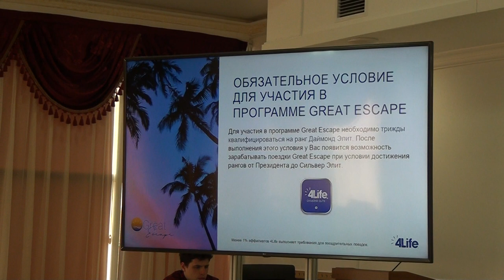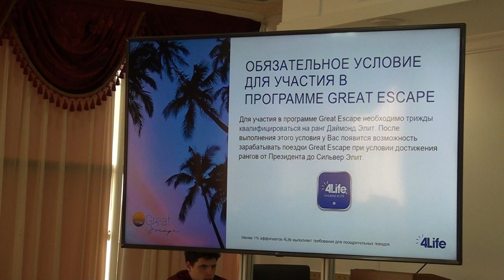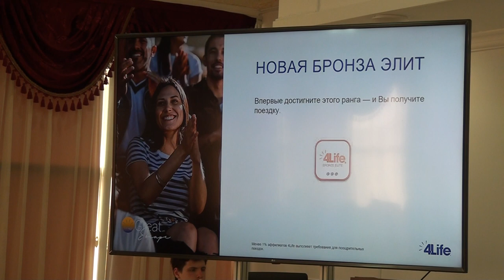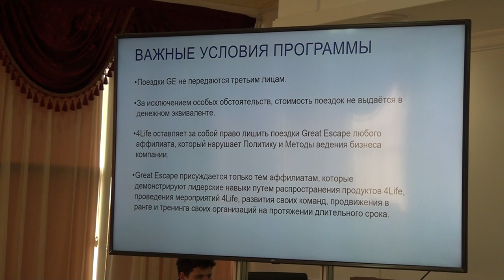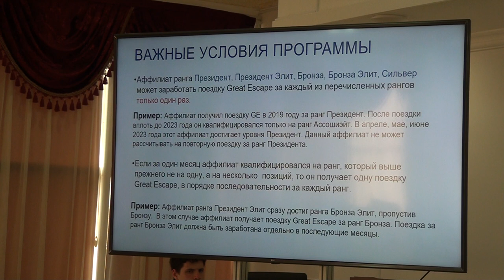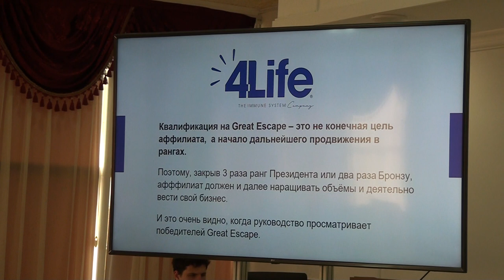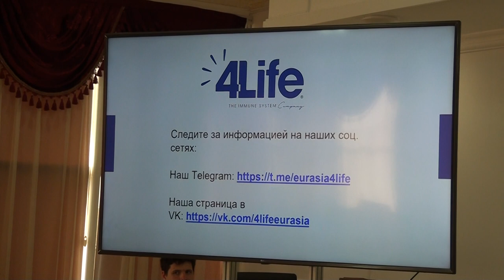Грейт эскейпы - роскошные путешествия от 4Life для партнеров компании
Шлойдо Людмила, старший менеджер отдела Евразия - о роскошных бесплатных путешествиях на двоих от компании 4Life, об условиях и возможностях для партнеров 4Life.